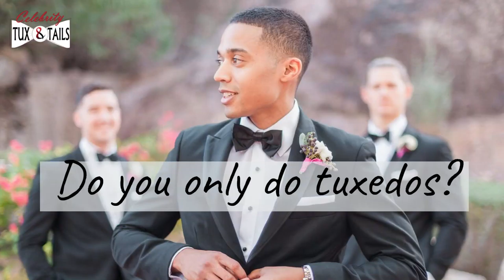Celebrity Tux and Tails- FAQs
Get your questions answered about rentals and purchases.
Do we only have tuxedos?
How long do you have the rental suit?
Are shoes included?
Do you have kid's size suits?